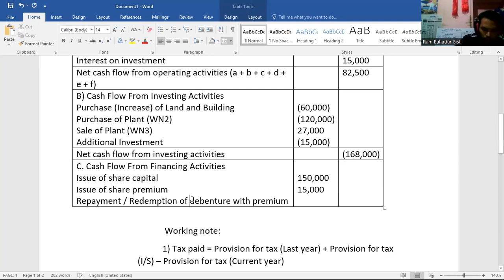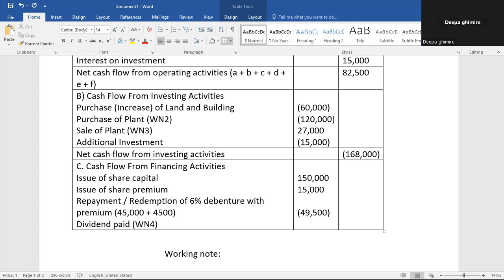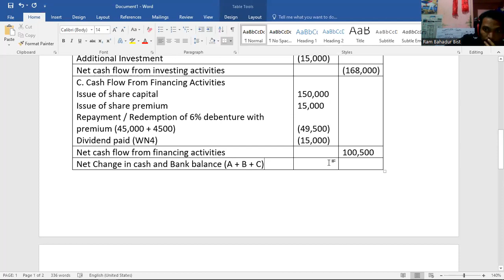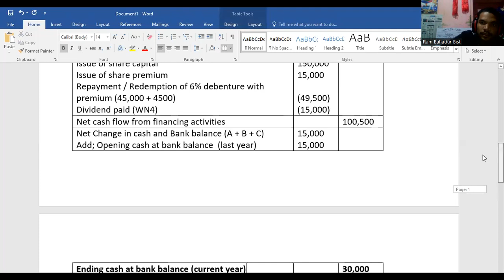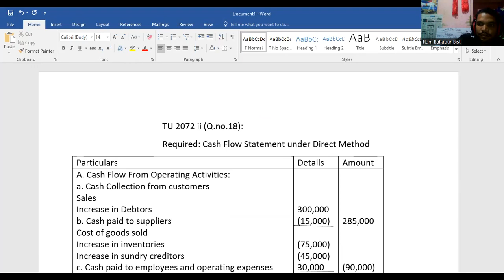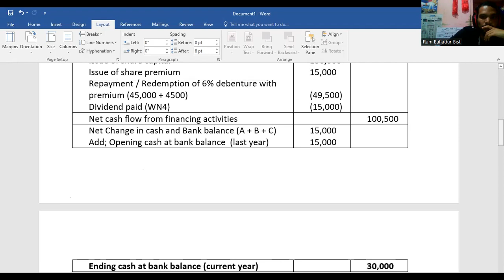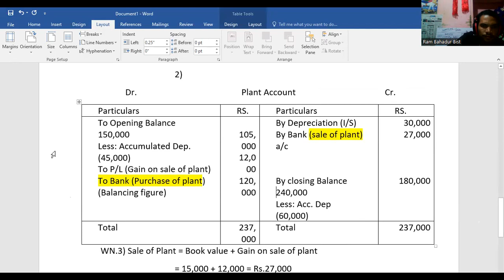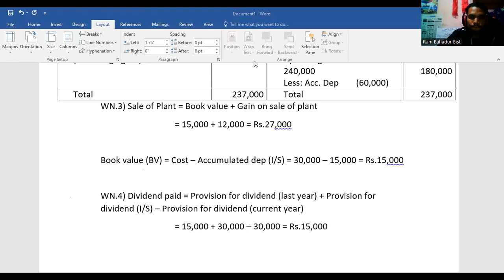BBS 1st years Account Ch 3 Cash flow statement Day 3rd TU2072 QNO 18 ii part II BY RAM Sir